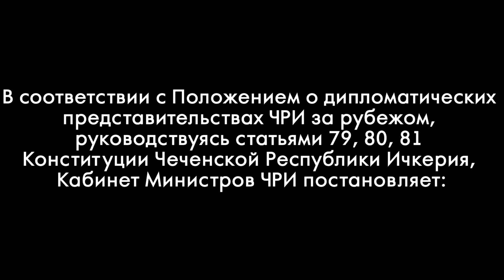Постановление №41. Кабинет Министров ЧРИ. Ахмед Закаев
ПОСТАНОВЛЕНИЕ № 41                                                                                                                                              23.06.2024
В соответствии с Положением о дипломатических представительствах ЧРИ за рубежом, руководствуясь статьями 79, 80, 81 Конституции Чеченской Республики Ичкерия, Кабинет Министров ЧРИ
Постановляет:
1. Освободить Ахмеда Альвиева от должности Генерального Представителя Чеченской Республики Ичкерия в Украине в связи с переходом на другую работу.
2. От имени Правительства Чеченской Республики Ичкерия выразить А.Альвиеву признательность за умелую организацию работы Генерального Представительства Чеченской Республики Ичкерия в Украине.
3. Контроль за исполнением настоящего постановления возложить на министра иностранных дел ЧРИ И.Шерип.
4. Постановление вступает в силу со дня его подписания.
Председатель Кабинета Министров ЧРИ
А.Закаев

3. IBAN - BE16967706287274, SWIFT/BIC - TRWIBEB1XXX, Andrey Kurochkin, (EURO)
Канал Ичкерии работает для вас и при вашей поддержке. Станьте членами клуба I NEWS - кнопка "Join"(EURO)